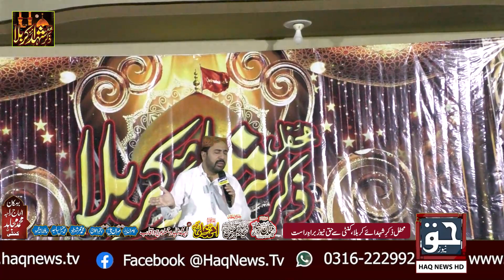Mahfal Zikar e Shuhda e Karbla | Ahmad Ali Hakim | Kanati | Haq News Live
شان ِ اہل بیت ؑ میں احمد علی حاکم کے کلام
محفل ذکرِ شہدائے کربلا کنٹی،برمکان الحاج راجہ محمد مجاہد اسلام آباد